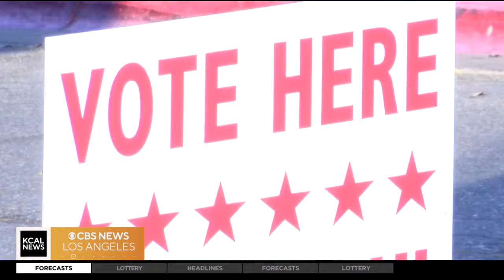A look at Southern California election security measures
Riverside County increased voting security at the Registrar of Voters building, with surveillance cameras inside the counting rooms for public view. Other counties also have live-stream views as the ballots are counted.